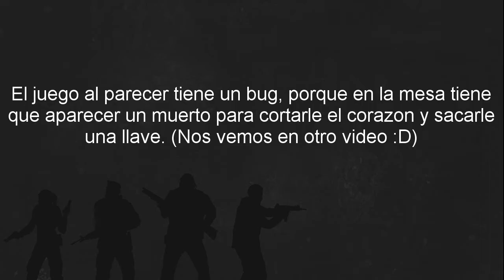Amnesia: House of Creep 3 (Parte 1?) | por Nequial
Like si queres mas videos con ellos :)

Seguime en Facebook para mantenerte informado!

Y en Twitter! :3

NOS VEMOS!